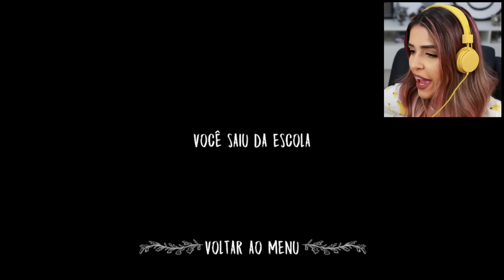A FREIRA DO EVIL NUN COMPROU UMA GALINHA???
O jogo Evil Nun (Freira do Mal) atualizou novamente. Mas espera, agora a Freira tem uma GALINHA? OIE?

Caixa Postal: 6033 - CEP 91031970 (Porto Alegre/RS)

Se você chegou até aqui, faça um comentário nesse vídeo usando as palavras: GALINHA DA EVIL NUN. Nosso segredinho, viu?